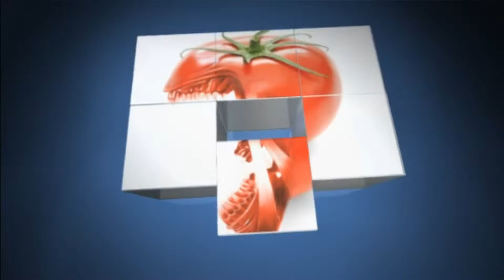Ne Zha arena motd ... 11.14.2015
Playing Smite as Ne Zha in the arena MOTD with live commentary